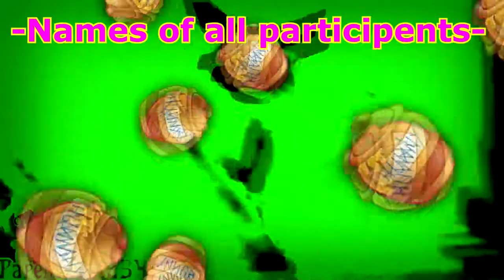The Brain Drain of Pooh 4 - Intro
Unfortunately there was no YTPMV. I haven't worked on the project enough. and I just give up. but I did helped with the intro by doing it by my own. (Cam head did helped the falling honey and the compilations of the poops from the Collab)

*UPDATE* Can head has removed his channel Because of what he did to minors. so the video is gone until there's a reupload of the full collab